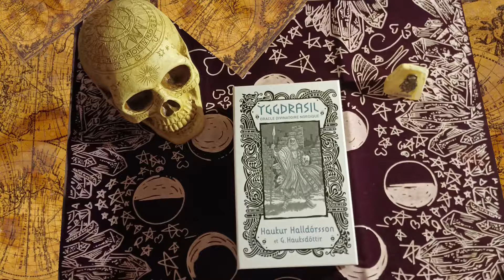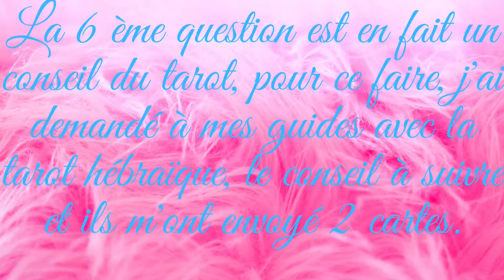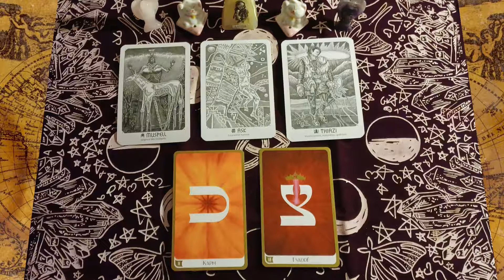5ème Partie : Poutine va - t - il déclarer la guerre au reste du Monde ?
Bjr ici je vous partage dans cette vidéo la conclusion de la question concernant le conflit Russie - Ukraine. C'est la dernière vidéo. La 1 ère était va - t - il y avoir un traité de paix ? Merci de liker, de partager la vidéo.
Pour toute question d'ordre privé me contacter via mon adresse mail, 9 € la question .